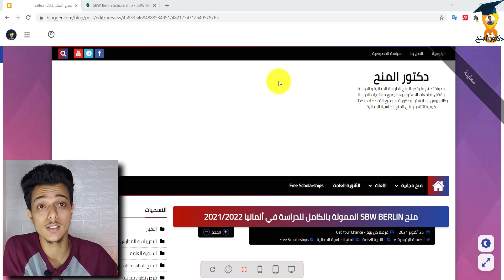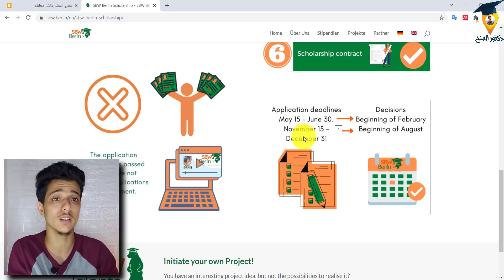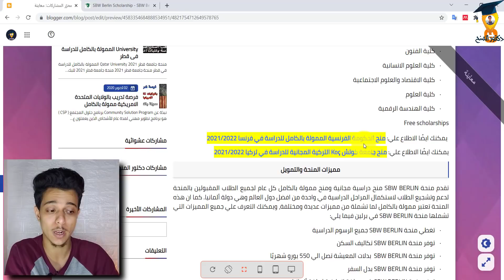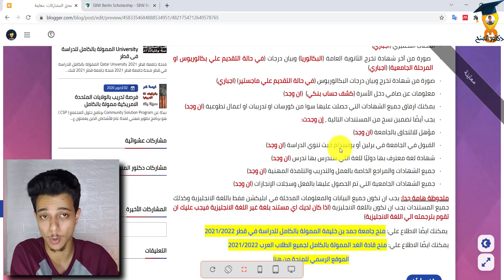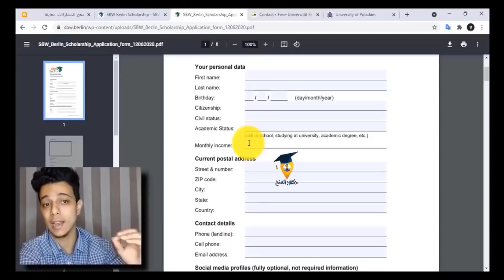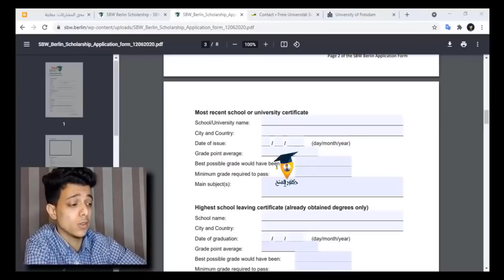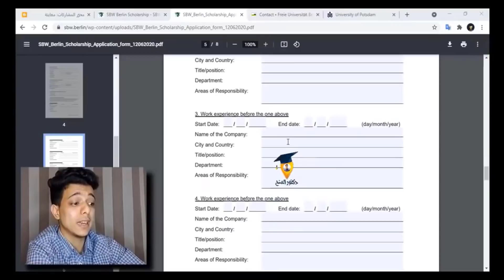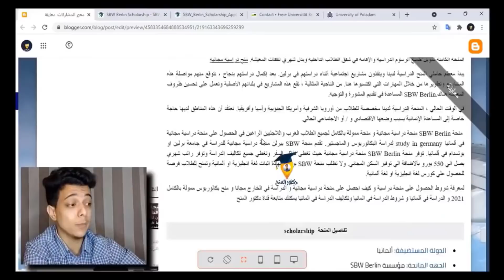منحة SBW BERLIN الممولة بالكامل للدراسة في ألمانيا 2022| SBW BERLIN Scholarship| Study in Germany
من خلال منحة SBW في برلين في ألمانيا ، ندعم الشباب الموهوبين من الخارج الملتزمين اجتماعياً ولديهم خبرة عمل تطوعية. نعتقد أن التعليم هو المفتاح لتحسين الظروف المعيشية في البلدان الفقيرة في العالم.
ومن ثم فإننا نقدم منحًا دراسية للمواهب الشابة الملتزمة من الخارج حتى يتمكنوا من الحصول على شهادة جامعية أو تدريب مهني في برلين. تشمل المنحة الكاملة تمويل جميع الرسوم الدراسية والإقامة في شقق الطلاب الداخلية وبدل شهري لنفقات المعيشة. منح دراسية مجانية
يبدأ معظم حاملي المنح الدراسية لدينا وينفذون مشاريع اجتماعية أثناء دراستهم في برلين. بعد إكمال دراستهم بنجاح ، نتوقع منهم مواصلة هذه المشاريع وتطويرها من خلال المهارات التي اكتسبوها هنا. من الناحية المثالية ، تقع هذه المشاريع في بلدانهم الأصلية وتعمل على تحسين ظروف المعيشة هناك.SBW Berlin المساعدة في تقديم المشورة والتوجيه.
في الوقت الحالي ، المنحة الدراسية لدينا مخصصة للطلاب من أوروبا الشرقية وأمريكا الجنوبية وآسيا وأفريقيا. نعتقد أن هذه المناطق لديها حاجة خاصة إلى المساعدة الإنمائية بسبب وضعها الاقتصادي و / أو الاجتماعي الحالي.
 منحة SBW Berlin منحة دراسية مجانية و منحة ممولة بالكامل لجميع الطلاب العرب واللاجئيين الراغبن في الحصول علي منحة دراسية مجانية في ألمانيا study in Germany لدراسة البكالوريوس والماجستير. تقدم منحة SBW بيرلن منحة دراسية مجانية للدراسة في جامعة برلين او بوتسدام في ألمانيا. توفر منحة SBW Berlin منحة دراسية مجانية حيث تغطي تذاكر السفر وتغطي جميع تكاليف الدراسة وتوفر راتب شهري يصل الي 550 يورو بألاضافة الي توفير السكن المجاني. ولا تطلب منحة SBW برلين شهادة اثبات لغة انجليزية او ألمانية وتمنح للطلاب فرصة للحصول علي كورس لغة انجليزية او لغة ألمانية.
لمعرفة شروط الحصول على منحة دراسية و كيف احصل على منحة دراسية مجانية و الدراسة في الخارج مجانا و منح بكالوريوس ممولة بالكامل 2021 و الدراسة في ألمانيا و شروط الدراسة في المانيا وتكاليف الدراسة في المانيا يمكنك متابعة قناة دكتور المنح
الحق فرصتك مع قناه دكتور_المنح
With our scholarship, we support talented young people from abroad who are socially committed and have volunteer work experience. We believe that education is key to improve the living conditions in the poorer countries of the world.
Therefore, as part of our cooperation with other non-profit organizations, we award scholarships to young, committed talents from abroad so that they can achieve a university degree or apprenticeship in Berlin. A full scholarship includes the funding of the tuition fees, accommodation in our in-house student flats and a monthly allowance for living expenses.
Our scholarship holders initiate and implement social projects while they are studying in Berlin. Ideally, these projects a are part of the non-profit work of organizations based in their home countries and / or contribute to improving the living conditions there.
After successfully completing their studies, we expect them to continue these projects and advance them through the skills they have acquired here. SBW Berlin assist with advice and mentoring.
As refugees are usually unable to return to their homeland, slightly different requirements apply to them.
At present, our scholarship is reserved for students from Eastern Europe, South America, Asia and Africa. We believe that these regions have a particular need for development assistance due to their current economic and/or social situation.